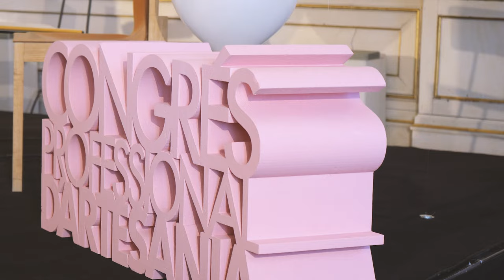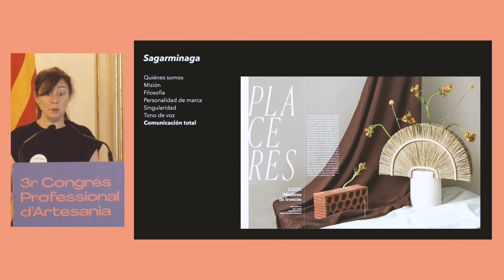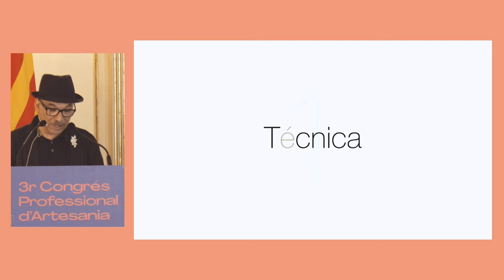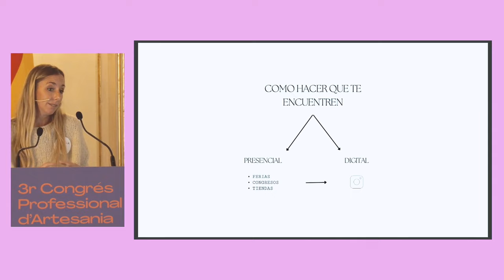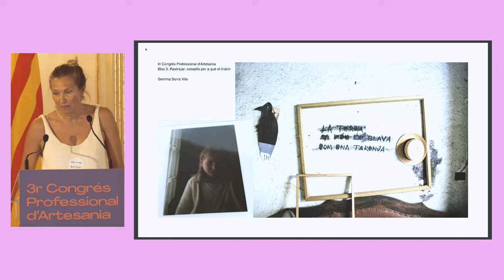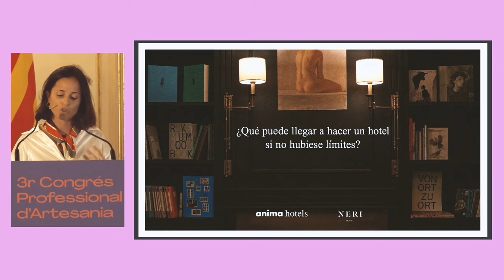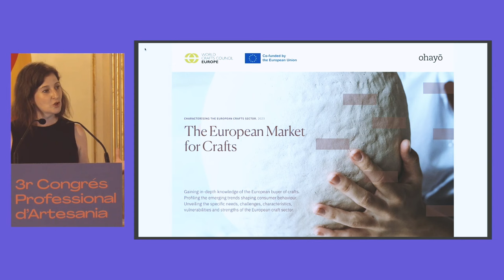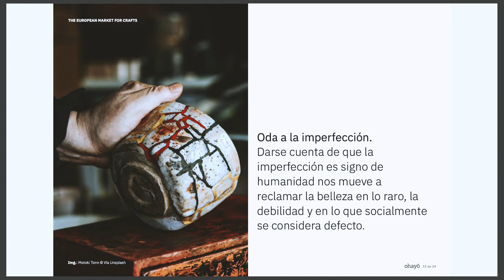Vídeo resum del 3r Congrés professional d'artesania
Vídeoresum del 3r Congrés Professional d'Artesania que va tenir lloc el 29 de setembre de 2023 sota el lema 'El món del luxe reivindica l'alta artesania'.

El sector del luxe necessita el sector artesanal. Però, com arribar-hi? Com i on es poden trobar els dos sectors? Aquest va ser el punt de partida des d'on els professionals que van participar ens van compartir el seu punt de vista, les seves dinàmiques i experiències. Professionals que exploren, trien i seleccionen les artesanes i artesans amb qui crear, pensar i treballar els processos, productes,  continguts o experiències.